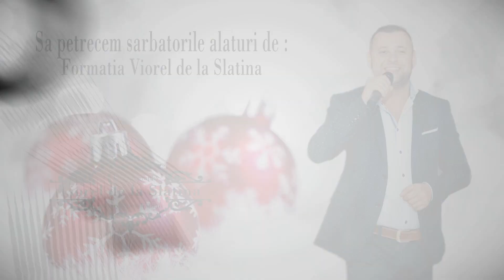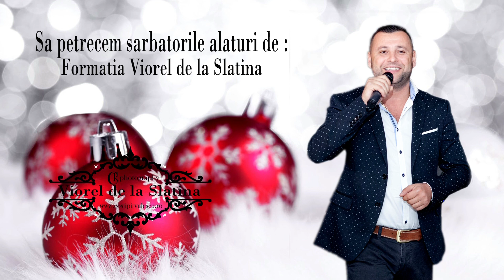Viorel de la Slatina - Colaj Hore 2016 Nou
Pentru evenimente de neuitat din viata dumneavoastra!